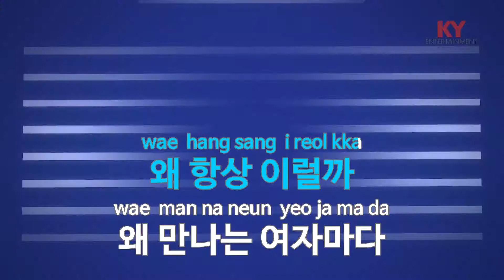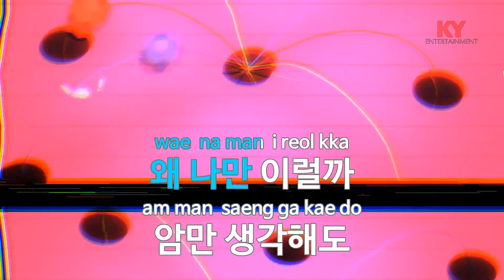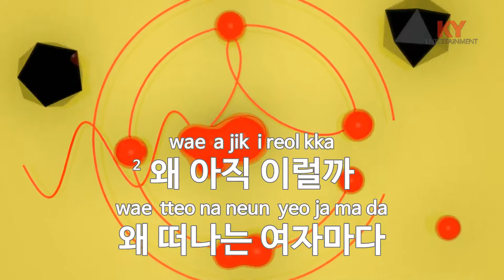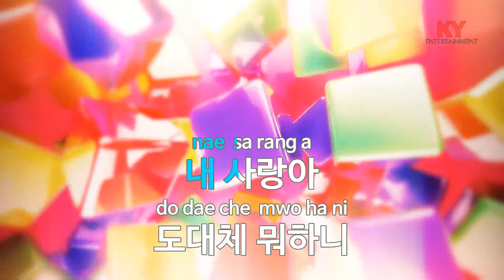[KY 금영노래방] 짝 - 조성모 (KY.62586) / KY Karaoke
★ 곡 정보 ★
번호 : 62586
제목 : 짝
가수 : 조성모
작사 : 이승호
작곡 : 이경섭

Copyrightⓒkeumyoung